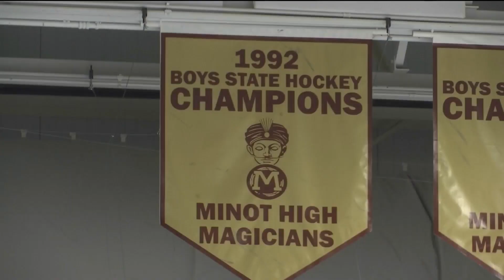Hockey: New Co-Head Coach at Minot Boys Hockey